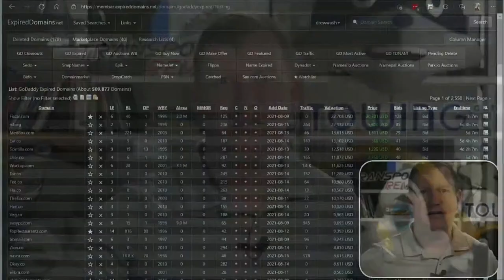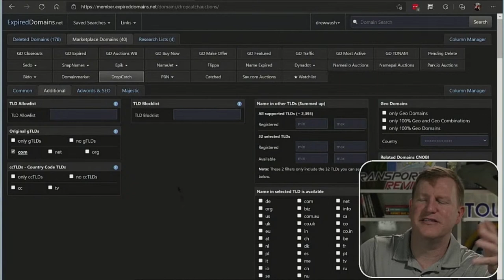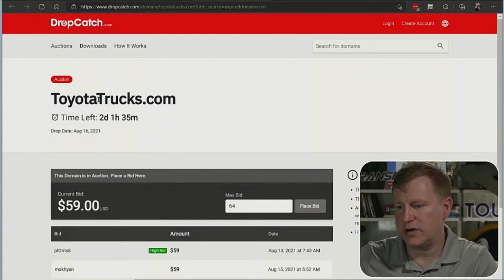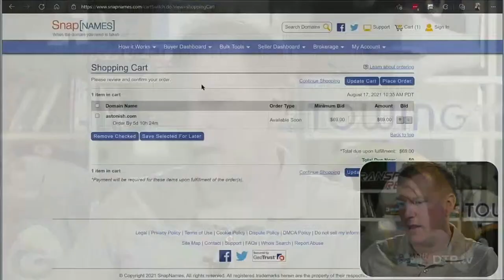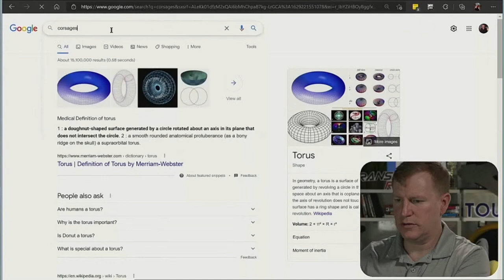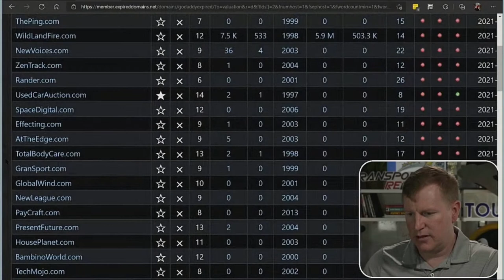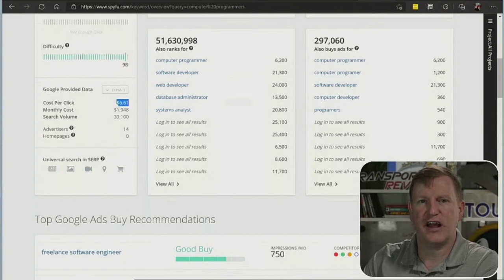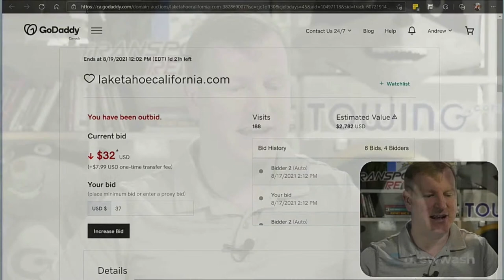Looking Through Expired Domains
Spending some time looking for opportunities and chatting.

Informal, fun, and possibly a way to find a life changing opportunity.